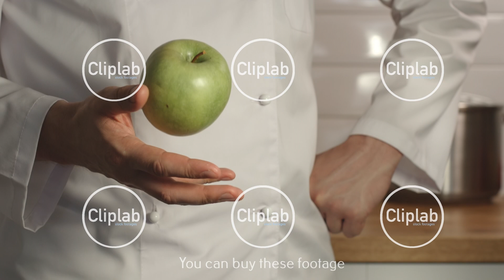CLOSE UP: Chief throws up a green apple in a hand - Slow motion